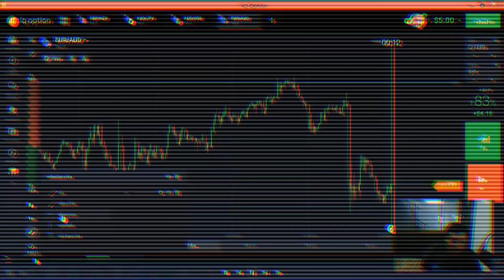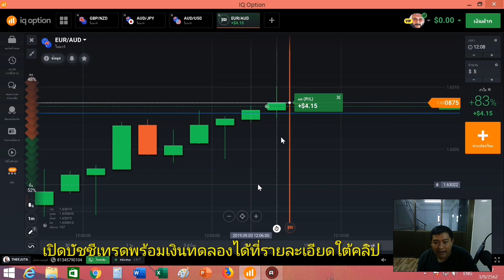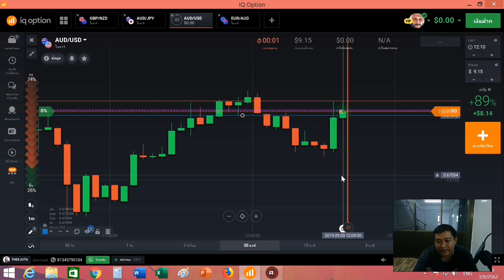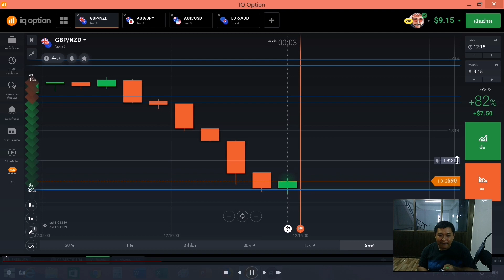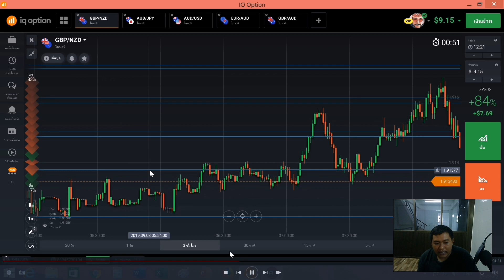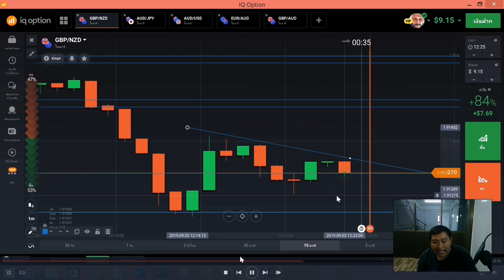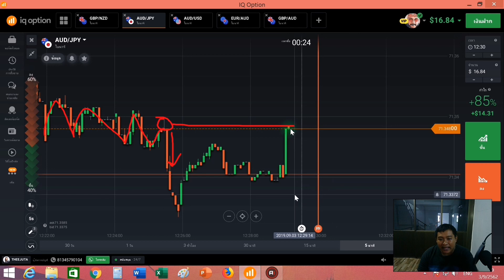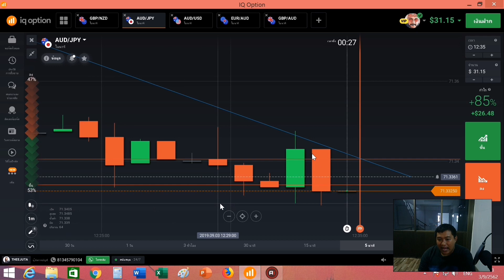IQ OPTION​ ALL​ IN​ 5$-57$[พร้อมอธิบาย​จุดเข้าทำกำไร]​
IQ Option - มีสินทรัพย์ให้เทรดมากกว่า 300 ประเภท ทั้งหุ้นและ ETF. ลงทะเบียนเริ่มต้นใช้งาน เริ่มต้นเทรดในบัญชีทดลองด้วยกราฟราคาจริงได้ทันที
เปิดบัญชีเทรด​ IQ OPTION
อายุต่ำกว่า 18 ปี สมัครไม่ได้นะครับ
Blog บทความเพิ่มเติม
IQ OPTION คืออะไร??
วิธีใช้งานโปรแกรมIQ Option และพร้อมวิธีติดตั้ง (PC)
IQ Option วิธีฝาก-ถอนเงิน ผ่านธนาคารไทย สะดวกที่สุดด้วย QR code
Line@ (ติดต่อเรียนเทรด)
คำเตือน::การลงทุนมีเสี่ยง ศึกษาก่อนลงทุน